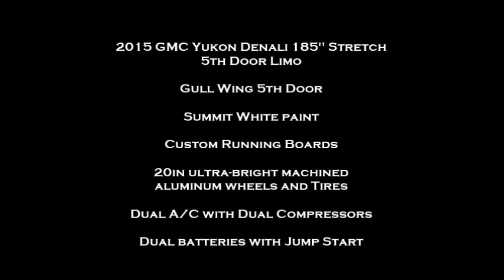2015 GMC Yukon Denali 185" Stretch 5th Door Limo Limousine by Quality Coachworks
2015 GMC Yukon Denali 185" Stretch 5th Door Limo Limousine MANUFACTURED BY QUALITY COACHWORKS IN ONTARIO, CALIFORNIA.